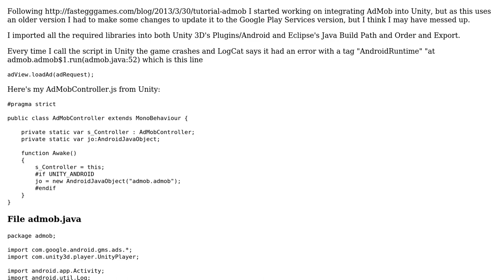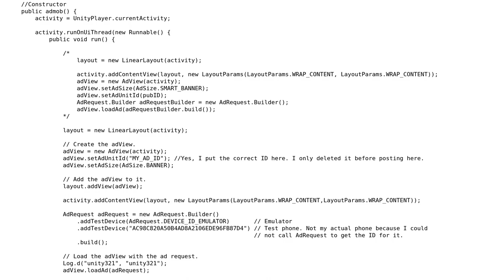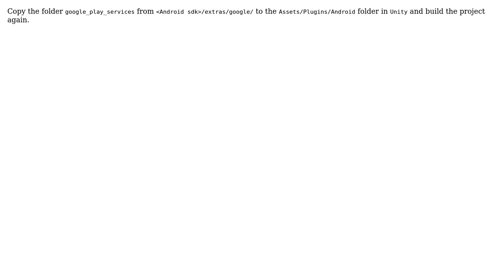Integrating AdMob through Google Play Services with Unity 3D (2 Solutions!!)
Integrating AdMob through Google Play Services with Unity 3D

With thanks & praise to God, and with thanks to the many people who have made this project possible! | Content (except music & images) licensed under CC BY-SA | Music | Images & others | With thanks to user Dblfstr user Armavir user Abhinandan and the Stack Exchange Network Trademarks are property of their respective owners. You are responsible for your own actions.